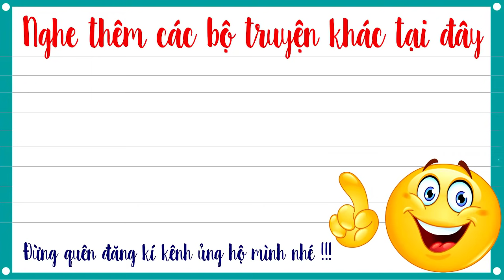Truyện tiên hiệp full – Cuồng đế tu chân giới tập 115 – Tuyệt Tình Chi Đạo - Mc Tuấn Anh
Truyện tiên hiệp full Cuồng đế tu chân giới là Truyện tiên hiệp audio do Mc tuấn anh diễn đọc, một câu chuyện hay và hấp dẫn, hứa hẹn mang lại cho các bạn rất nhiều cảm xúc.
-Trọn bộ Tiên hiệp Cuồng đế tu chân giới Full tại đây
-Trọn bộ Tiên hiệp Tu tiên chi đạo Full tại đây
-Trọn bộ Tiên hiệp Đấu Thần đại lục Full tại đây